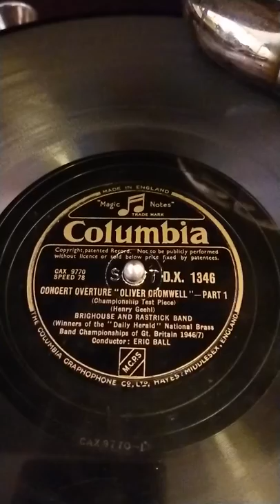Concert Overture Oliver Cromwell (Henry Gheel) Brighouse and Rastrick Eric Ball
Concert Overture "Oliver Cromwell" by Henry Gheel, Brighouse and Rastrick Band (Winners of the "Daily Herald" National Brass Band Championships of Great Britain recorded December 1946 Conducter Eric Ball